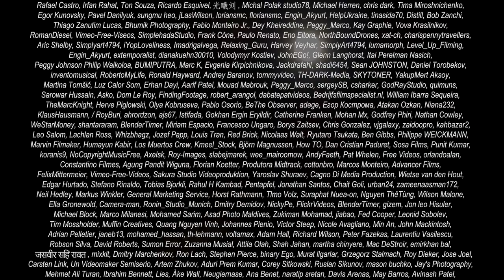Waiting for Satya Yuga 41 min Brain relaxing unsurpassed meditation healthful tune for concentration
Turn on this inspiring and calm melody to put yourself in the proper mood you needed for meditation or contemplation, such wonderful tunes will help you dissolve your mind and fully set up into your zen or om meditation workout.
During massage or spa, same reiki and great tune accompanied by wonderful landscapes specially produce to relax your muscles quite, acquire a fit mental mood and add your spa session more fully and valued.
Apropos, similar calming, healing and inspiring music is very helpful to start during yoga workout, it will make you better feel yourself, govern your respiration, heartwork and state of mentation and emotions, and get a thrill out of yoga during a long time without being diverted by varied probable stimuli when you just coaching yoga in quiet. Be it such powerful melodies let it be necessary for You likewise as caremat or aroma lamp.
When You have difficulty sleeping, then best solution would be to start this peaceful music, so that it use as a sleeping pill.
Similar unsurpassed, healing and meditation music added excellent pictures of nature are enormously useful for anxiety, fatigue and recover, in other words using it as music treatment. So, such melodies will distract from nauseating work, nervousness recover, irritation, weariness.
If You cannot to focus on the some business or task then can help you this soft melodies for attentiveness in your thoughts, pass into more clever and perceptive.

ध्यानार्थं वा चिन्तनार्थं वा आवश्यके समुचिते मनोदशायां स्वं स्थापयितुं एतत् प्रेरणादायकं शान्तं च रागं चालू कुर्वन्तु, एतादृशाः अद्भुताः धुनः भवतः मनः विलीनं कर्तुं साहाय्यं करिष्यन्ति तथा च भवतः जेन् अथवा ओम् ध्यानव्यायामस्य पूर्णतया सेटअपं करिष्यन्ति।
मालिशस्